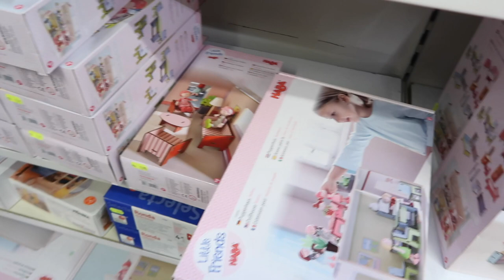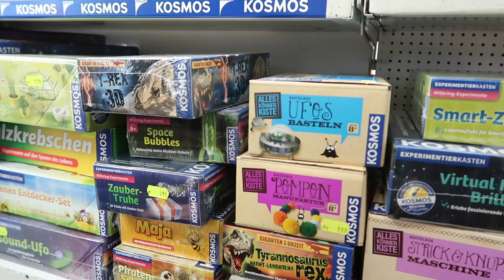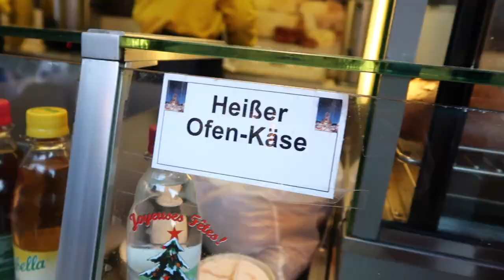Mit Lara auf dem Ulmer Weihnachtsmarkt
Zusammen mit meiner Freundin Lara bin ich auf dem Ulmer Weihnachtsmarkt gewesen. Viel Spaß und Weihnachtsfeeling. Mindful Christmas ist meine Videoreihe vom 01. bis 25. Dezember 2018. Ich nehme euch mit durch die Weihnachtszeit. Mindful.

l e a ' s   v i b e
mehr Healthy Lifestyle und Mindful Living Videos

Werde Teil der # goodvibesarmy